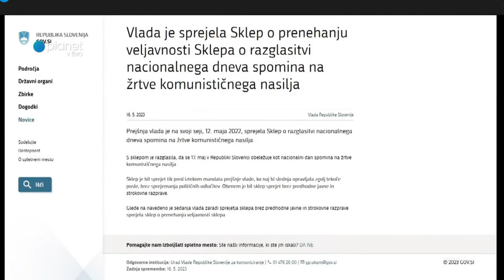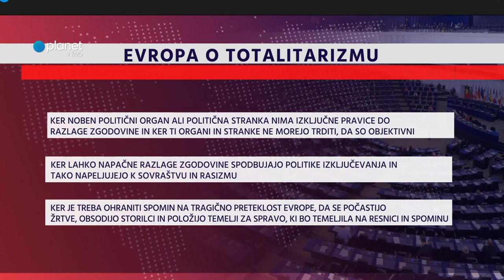Poziv iz bruslja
Nsledniki morilcev, skrivajo kriminalna dejanja